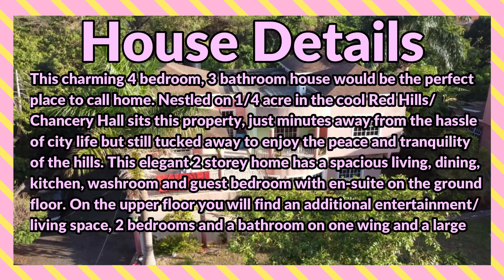4 Bedrooms 3 Bathrooms, House for Sale at HORATIO DRIVE, CHANCERY, Kingston 19, Kingston & St Andrew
This charming 4 bedroom, 3 bathroom house would be the perfect place to call home. Nestled on 1/4 acre in the cool Red Hills/Chancery Hall sits this property, just minutes away from the hassle of city life but still tucked away to enjoy the peace and tranquility of the hills. This elegant 2-story home has a spacious living, dining, kitchen, washroom, and guest bedroom with an en-suite on the ground floor. On the upper floor, you will find an additional entertainment/living space, 2 bedrooms and a bathroom on one wing, and a large master suite on the other, complete with high ceilings and a spacious wrap-around balcony offering magnificent views of the mountain. There is also a large front yard for expansion or entertaining.

If interested contact the Sales Agent here:
Andrew Duncan (CIPS, RSPS)

JMD $ 55,000,000.00
USD $ 357,351.70